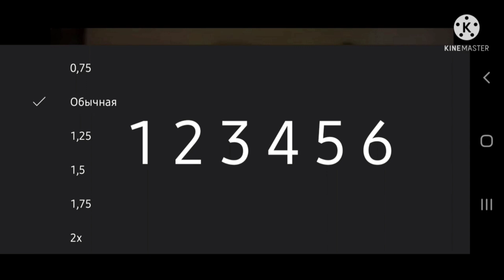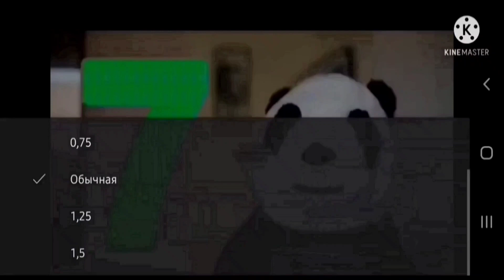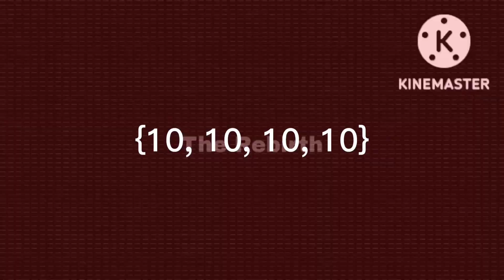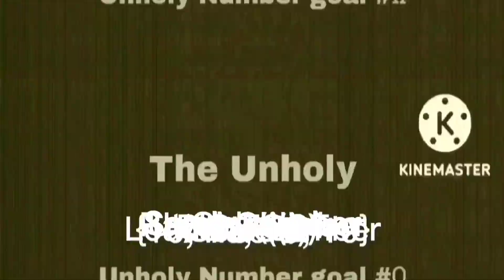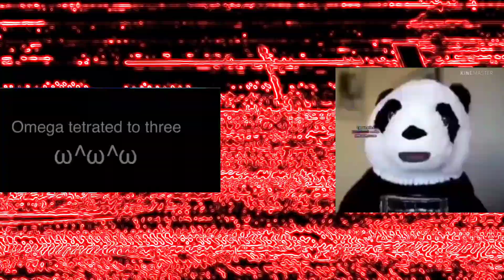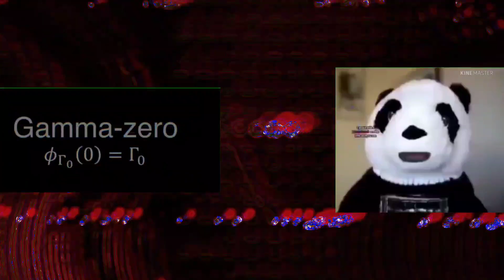counting to ABSOLUTE INFINITY v2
Credits: @lol-q1v